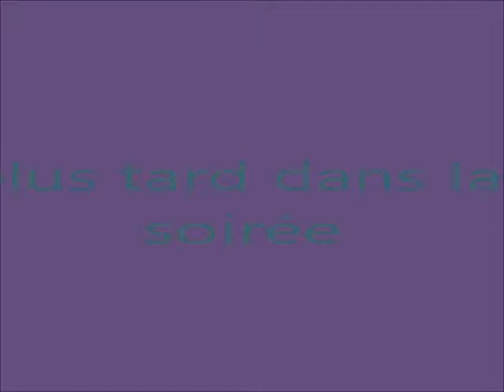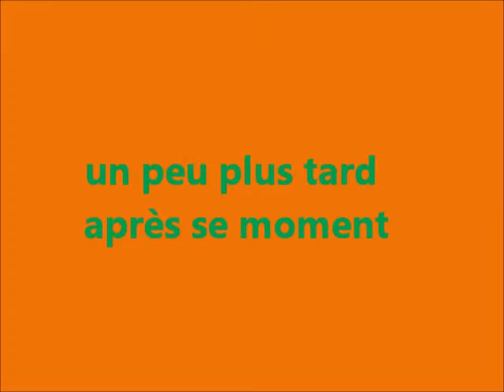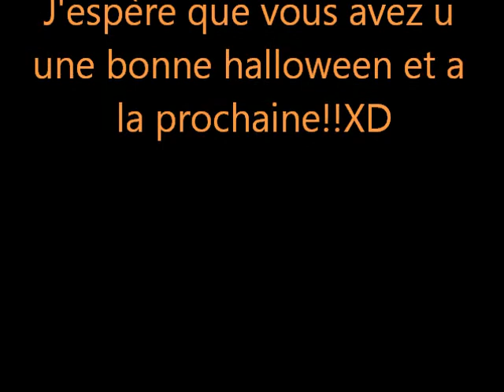L'halloween de detoine12